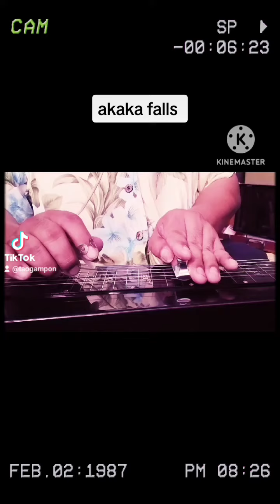04/10/23. akaka falls.